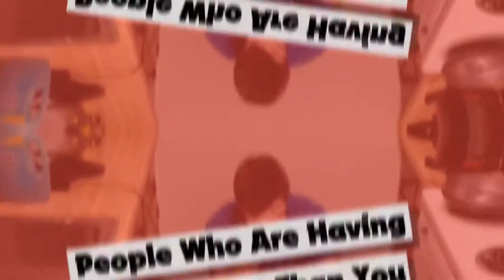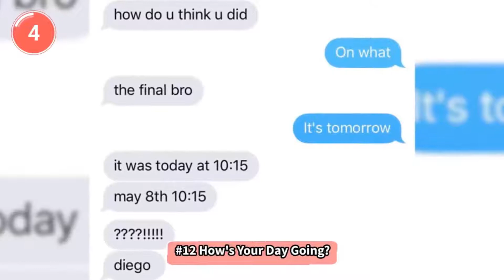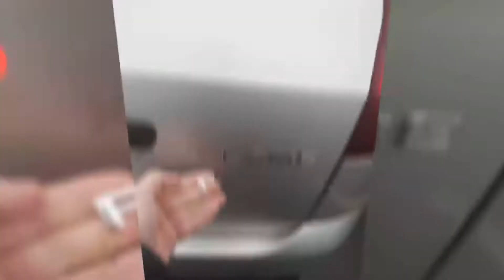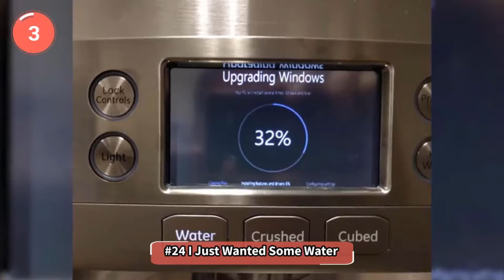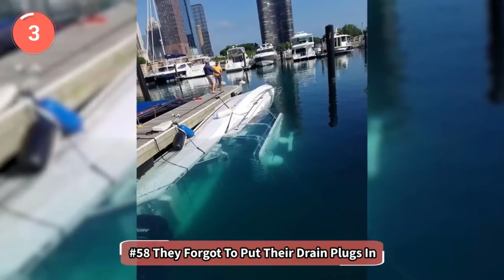Hilarious Examples Of People Having Bad Day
In this video we are going to show you some examples of people having bad day (funny). So let us know if you enjoy these hilarious examples of bad luck, examples of bad luck, examples of better day, people having bad day, people having a bad day. Then be sure to comment which hilarious examples,funny people having bad,bad day,having a bad day,most hilarious people is your favorite.